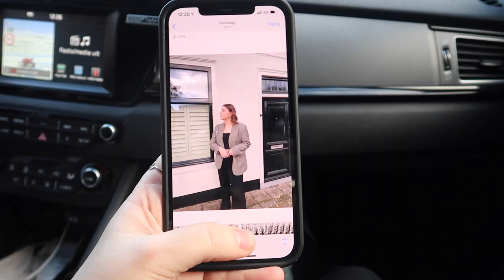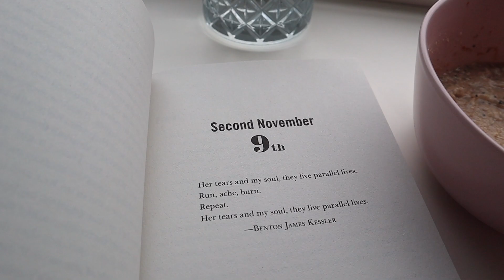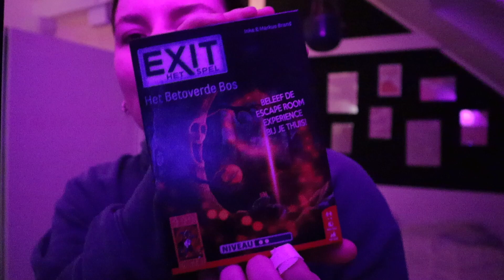weekvlog // adventskalender unboxen, vlogmas voorbereidingen + veel lekker eten 💐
Ik neem jullie in deze weekvlog weer mee in mijn leven waarin ik oa een adventskalender deels unbox, vlogmas voorbereidingen tref + veel lekker eten eet en kook

Deze video bevat een betaalde samenwerking met L'Occitane

💘 Links & producten

🦋 Info

Met de Canon M50 Mark II + een Rode VideoMicro microfoon

✨ Over mij

Hi, leuk dat je op mijn kanaal bent beland! Ik ben Leonie. Ik ben 24 jaar en sinds ik mij kan herinneren ben ik veel bezig met beauty, fashion en lifestyle! Ik vind het ook ontzettend leuk om video's te maken, daarom upload ik op dit kanaal elke dinsdag om 16:00 een weekvlog en elke vrijdag om 16:00 een ander soort video!